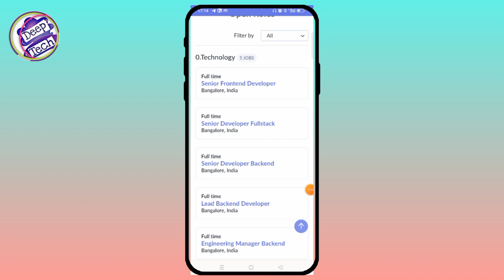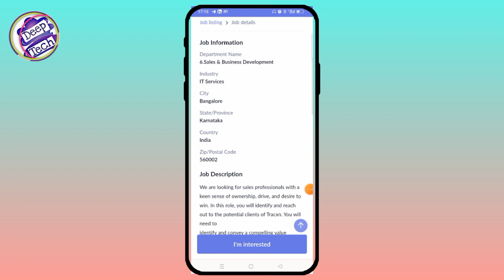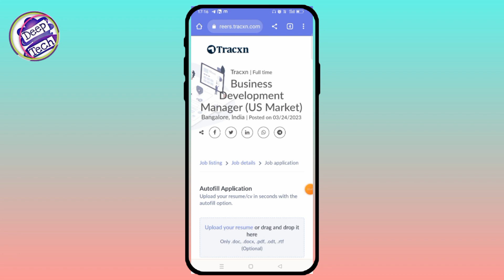Work from home job l Flipkart l Package -6 Lakh l online Job at home